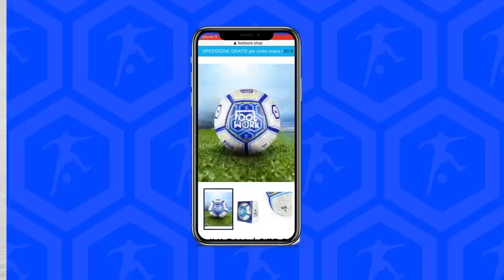Costruiamo una FIONDA SPARAPALLONI GIGANTE! Footwork italia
Oggi siamo al campo da calcio per un esperimento folle. Costruiamo una fionda sparapalloni gigante in grado di lanciare un pallone da calcio ad una velocità mai vista prima con l’obbiettivo di sfidare un portiere professionista e vedere se un uomo è in grado di sopravvivere alla potenza di questa macchina.

      Palloni, Abbigliamento, Scarpe e Accessori direttamente a casa tua.